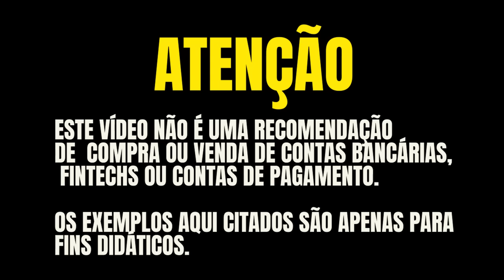💳MEUS TRÊS CARTÕES DE CRÉDITO PREDILETOS NA ATUALIDADE! MASTERCARD BLACK E VISA INFINITE SAIBA MAIS.